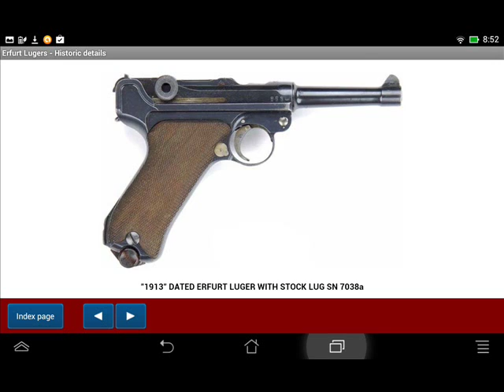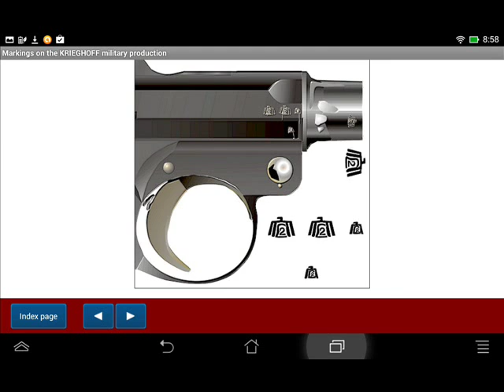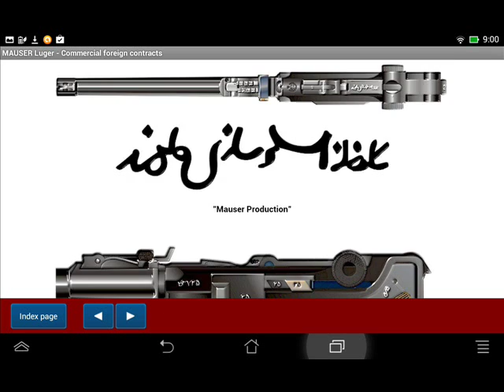The various producers of Luger pistols - Android APP - HLebooks.com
Android application available at Google Play & Amazon

Content of the publication
Erfurt Lugers - Historic details
Markings found on the Erfurt Lugers
- Three types of crown
- A host of various control stamps
- The Crowned RC, standing for "Revisions Commission"
An Erfurt Luger back from East Germany
The Royal Spandau Arsenal
The Vickers Lugers
The Simson Lugers
- The firm SIMSON & Co, Waffenfabrik , Suhl, Thuringia
- Simson acquired the ERFURT arsenal machinery
- The rework of the pistols still available in remaining inventories
- Simson Lugers were very similar to ERFURT's
- The Simson markings
- A total Luger production estimated at around 25,000 pistols
- The "Simson & Co" marking replaced by a single "S"
- In 1934, the firm was dismantled by the Nazis
Krieghoff Lugers - Historic details
- In 1886, Ludwig Krieghoff founded a sporting guns factory
- Ludwig had two sons named Ludwig Jr. and Heinrich
- The "HEINRICH KRIEGHOFF WAFFENFABRIK"
- Among its military oriented projects was a semi-automatic rifle
- The H. Krieghoff company commercialized DWM Lugers
- The rear face of the frame struck "KRIEGHOFF SUHL"
- An order of 10,000 Luger pistols for the "Luftwaffe"
- Luger production means were tooled by the firm's engineers
- Only Krieghoff Lugers bear "Luftwaffe" acceptance markings
- A small quantity of Lugers sold on the commercial market
- Today the firm KRIEGHOFF is based at ULM
Krieghoff Lugers - Military production
- It only represents a total of some 13,825 pieces
- The "G" and "S" chamber codes
- Military production figures detailed by serial ranges
- The original contract of 10,000 pieces
- The 1940 production
- The complementary 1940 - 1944 production
- The last delivery of 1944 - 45
Krieghoff Lugers - Commercial production
- A capital "P" prefix letter along with the serial number
- Commercial production figures detailed by serial ranges
- Production figures detailed by serial ranges
- The first group, from P1 to P999
- The second group includes some fifty pistols
- The last group begins with serial number P1060 until P1280
- When the Krieghoff's plant was "liberated" by the US troops
- The Krieghoff made Lugers are easily identified
- A "fzs" code was given to Krieghoff
Krieghoff Military Production Markings
- The inspectors were accredited by the "Luftwaffe"
- The inspection process covered two stages
- The problem of incorrect headspace
- A four or five pointed star rejection mark
- Aside from the "Luftwaffe" acceptance markings
- The still mysterious "Kü" Lugers
- The LA or ZA or LZA marking
Mauser - Historic details
- The Mauser legacy began in the modest circumstances
- The brothers, Paul and Wilhelm Mauser
- Their rifle officially adopted as the "Infanteriegewehr Modell 1871"
- The Mauser brothers founded their first factory, in 1872
- Around 1875, the Mauser company began to develop a revolver
- The semi-automatic pistol had appeared on the scene
- The pistol was called the "C96"
- The 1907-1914 era : A growing interest for small caliber pistols
- On May 30, 1922, the company's name was changed
- In 1932, a new model, sometimes called the "712", was launched
- In 1937, a new model appeared : The Hsc
Mauser Lugers - Commercial production
- During the years 1930 through 1934
- The serial suffix letters : "s"," t" and "u"
- An order by the firm A. F. Stoeger, of New York
- Stoeger sole agent for DWM's after Hans Tauscher had left
- The Jewish firm "ELECTRIC COMPANY OF ISRAEL"
- The major part of the production delivered to German Police
- Dates codes like "K"(1934), "G" (1935)
- Commercial production figures by serial ranges and customers
Mauser Lugers - Commercial Foreign Contracts
- The Portuguese Lugers
- The Latvian Lugers
- The Dutch Lugers
- The Siamese Lugers
- The Swedish Lugers
- The Turkish Lugers
- The Persian Lugers
- Commercial Lugers 1934/06
Mauser Military Lugers
- Military production figures by serial ranges and markings
- The Lugers S/42 (K)
- The Lugers S/42 (G)
- The Lugers S/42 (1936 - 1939)
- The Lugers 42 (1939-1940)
- The last variations "byf" 41 and 42